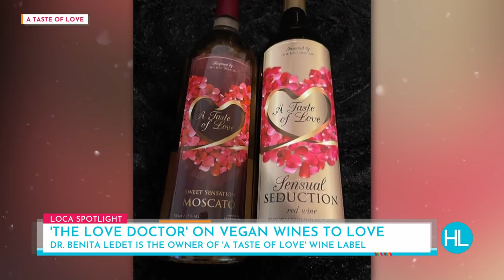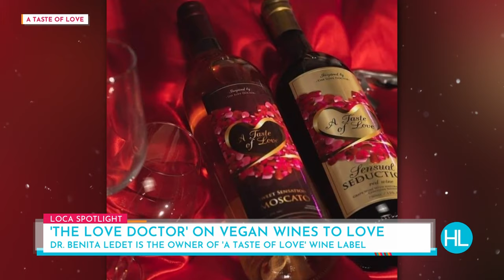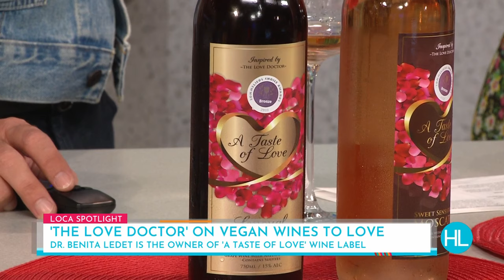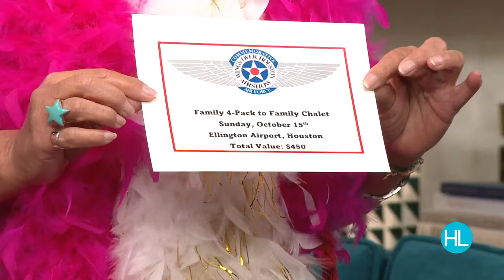FULL SHOW: Friday funday with rap battles, love potions, pep rallies, and games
Today on Houston Life, we had Dr. Benita Ledet with her vegan wine that is truly 'A Taste of Love,' a rap battle that hopefully impressed Ultimate Rap League Creator Troy 'Smack' Mitchell, and a pep rally with Mel Camp and Randy McIlvoy opening up KPRC 2’s Big Game Coverage of local high school games. Plus, we even got our studio audience to play games with us. Watch the whole fun. And if you want to see Houston Life live from the studio, become a KPRC 2 Insider for a chance to win your spot in the next Insider contest.

00:00 Derrick and Tessa's Host Chat
11:10 A Taste of Love Vegan Wine
18:01 Part one: Big Game Coverage with Mel and Randy
21:56 Summer Madness XIII Ultimate Rap Battle
30:08 Part one: Big Game Coverage Pep Rally with Mel
34:49 Game Time with KPRC 2 Insiders
43:39 Show End